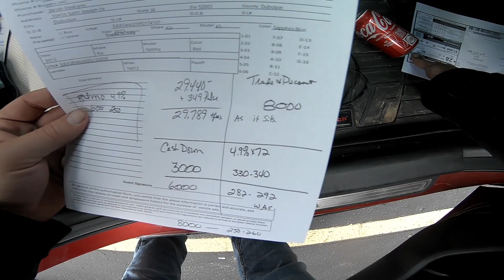Its Been A Really Rough Week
What am I going to do?